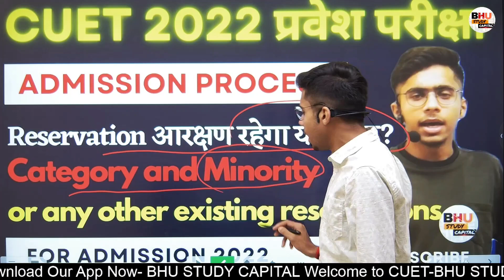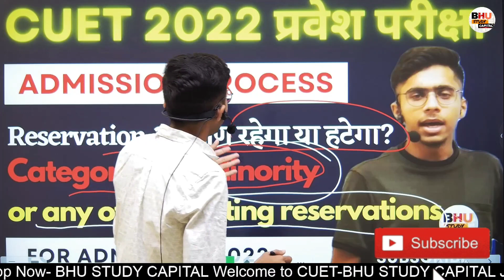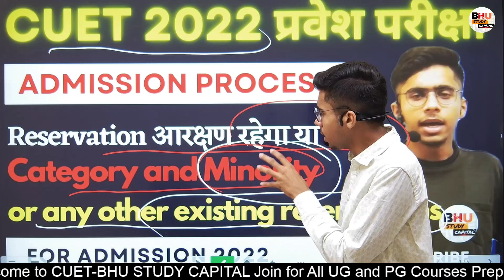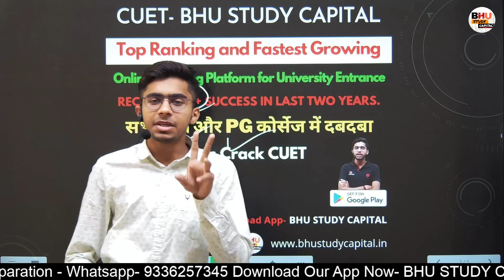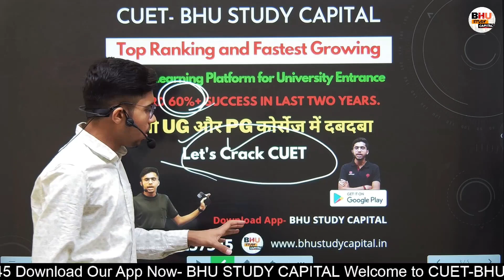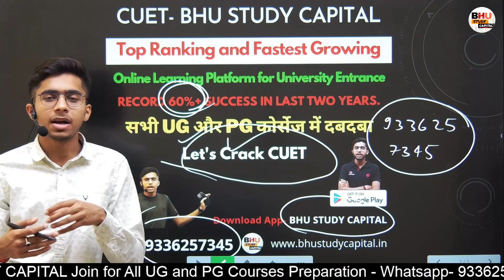CUET 2022 में आरक्षण रहेगा या हटेगा? Category, Minority Reservations Any Guideline by UGC? CUET Form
New Exam Pattern Video

B.Ed. Language

BHU Update
BHU News
BHU Counselling

BHU Update
BHU News

BHU Update
BHU News
BHU Counselling
BHU Admission Latest Update

BHU Cutoff
BHU news